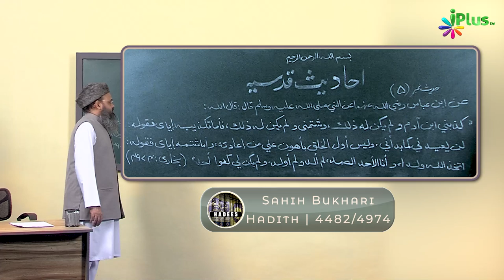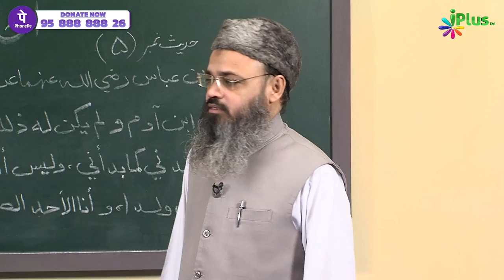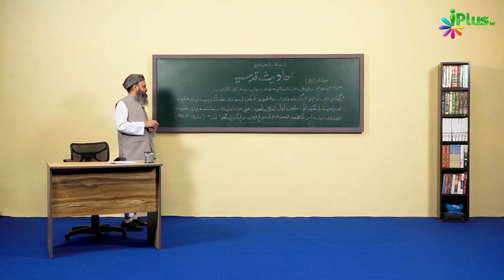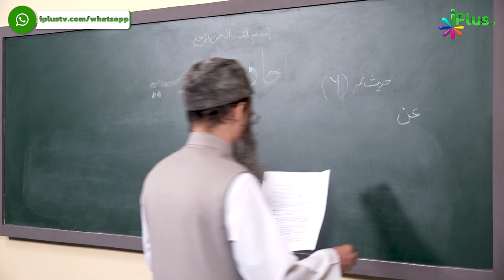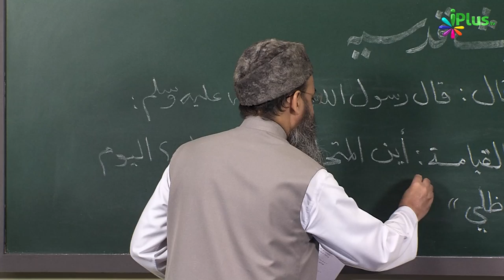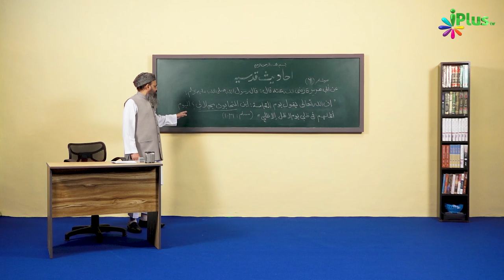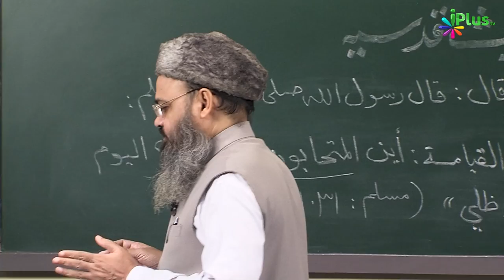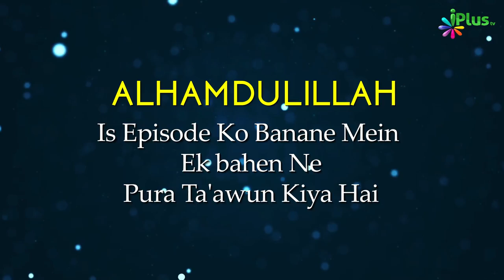Allah Ko Takleef Aur Gaali Dena Kya Hai? | Hadees e Qudsi Ep 03 | Shaikh Asad Azmi | iPlus TV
UPI : donateilm@icici